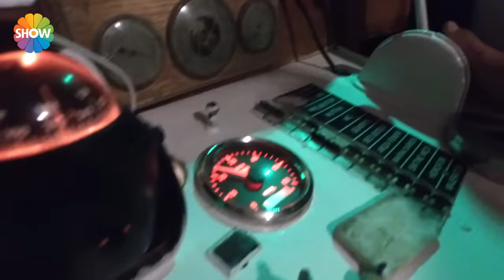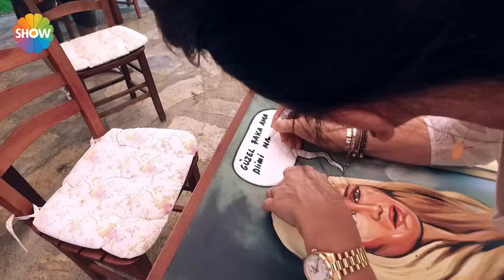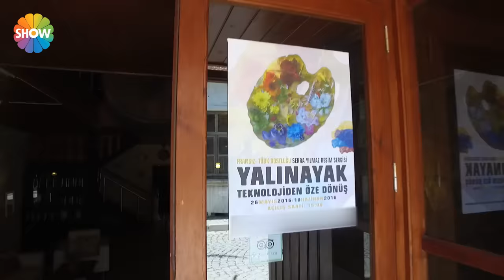Demet Akbağ ile Çok Aramızda 3.Bölüm | Ata Demirer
Ata Demirer ünlü oyuncu Serra Yılmaz’ın davetiyle Bozaada’da bir serge salonuna gidiyor ve karşısında Serra Yılmaz’ın yanı sıra bölgede başka bir çekim yaptığı için bulunduğunu belirten Demet Akbağ ve ada sakinlerinden Hazım Körmükçü ile karşılaşıyor. Ata Demirer bunları tesadüf zannederken bütün bunlar Demet Akbağ tarafından bizzat yazılmış olan şakanın haftalar süren senaryosunun birer parçası! Bu birbirinden ünlü isimlerin olayın içindeyken de çok eğlendiği şaka haftaya damgasını vuracak!